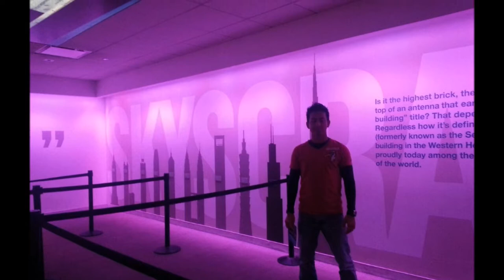Willis Tower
This is a quick tour at the Willis Tower 103rd floor by Mario Guillén